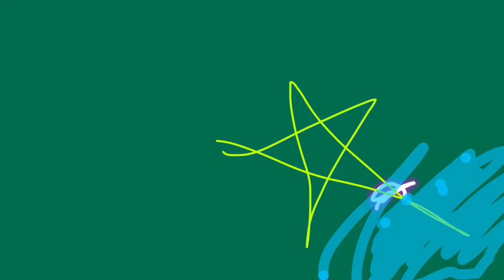2023年8月3日newxsound